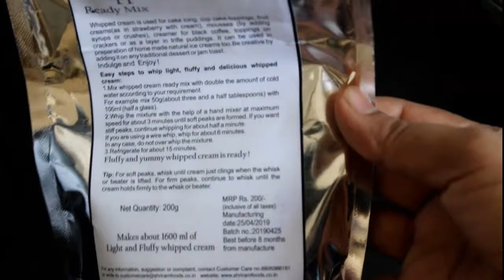How to make whipping cream from whipping powder